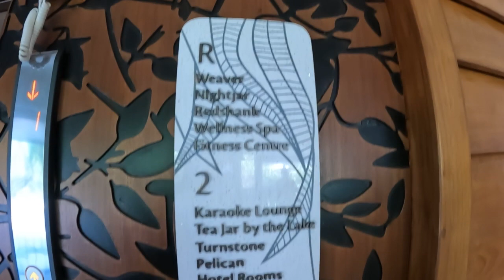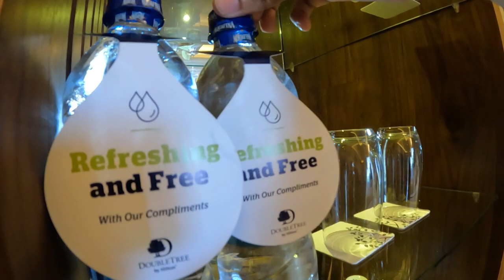Double Tree by Hilton Weerawila | Best Luxury Resort in the South 🇱🇰💰😍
I travelled to The Best Luxury Resort in Sri Lanka, Double Tree by Hilton Weerawila Rajawarna Resort.  The Hotel had an amazing offer which included transport as well considering the current economic crisis and it was so much value for money.

This is a series of many vlogs so do watch all before you go on the same tour. The Package included the below mentioned.

Luxury Coach Rs 6000 per person, Double Tree Hilton Weekend Buffet, Resort Cycling, Free Upgrade, Yala Safari & many More only for just Rs 24,500 a night,  $70 to stay at the Best Luxury Resort in Sri Lanka on FB Basis.

Thanks for tuning in to my channel, see you soon on my next video.
Stay Safe, Much Love The Lankan Foodie ❤️

📱MY GEAR - iPhone 12 / GoPro Hero 10 Black
🎦VIDEO EDITED ON - MOVAVI / InShot
💻ALL GRAPHICS - ADOBE PHOTOSHOP CC